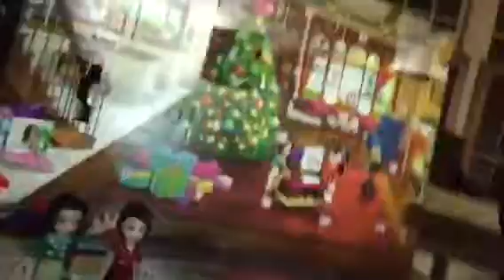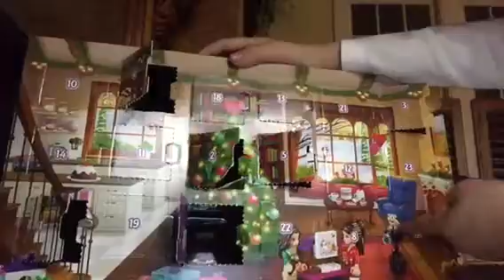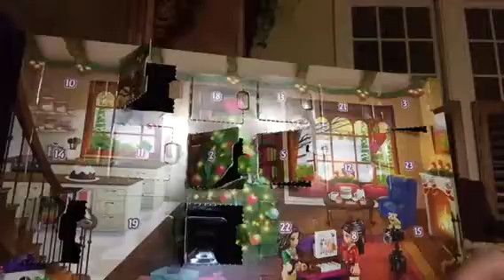day 6 Lego friends advent calendar